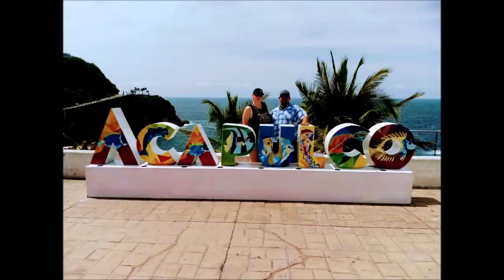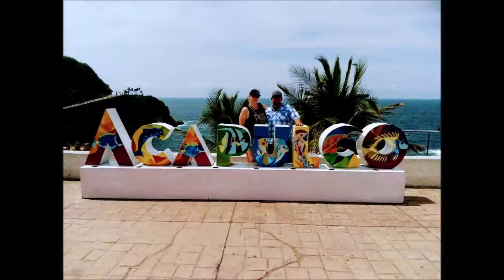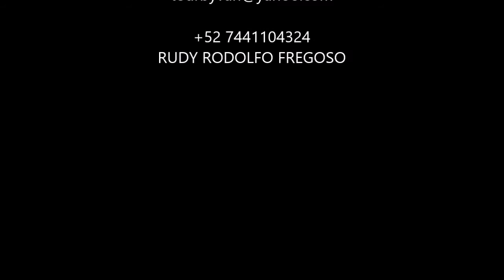15-10-2019 - ACAPULCO CITY TOUR - By Alfonso & Rudy Fregoso TourByVan